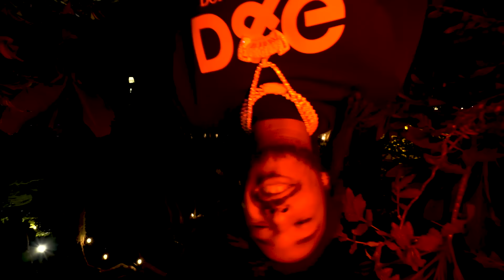Berner x Mozzy "Thug In Me" (Official Music Video) ft. Godholly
Directed & Edited by Farid

Official music video by Mozzy, Berner performing "Thug In Me" (ft. Godholly).